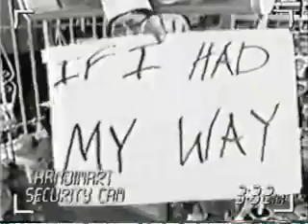Idiot Box Episode 6 pt. 1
Sketch comedy show featuring Alex Winter from MTV
for more info.